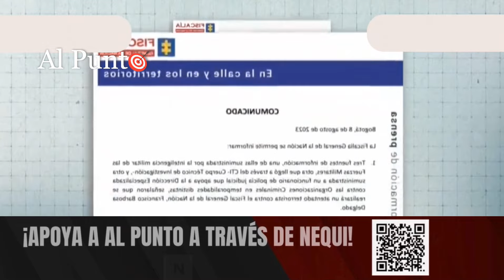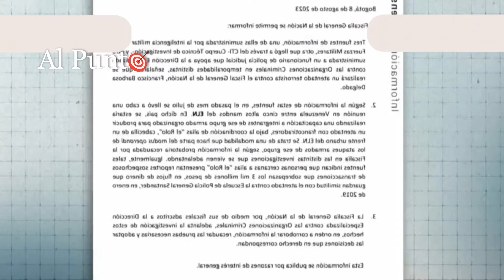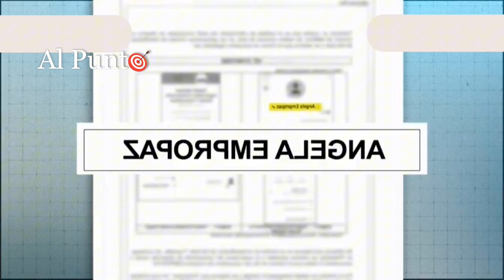¡CAE Barbosa! AMEN4Z4S en contra del exfiscal fueron un montaje para sabotear diálogos de paz